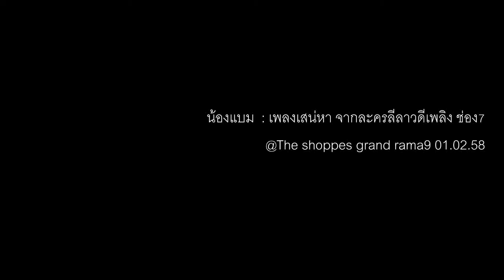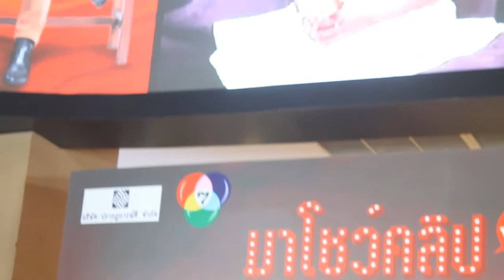น้องแบม - เสน่หา ลีลาวดีเพลิง COVER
กิจกรรม COVER เพลงเสน่หา จากละครเรื่อง ลีลาวดีเพลิง ทางช่อง 7
วันร่วมโชว์บนเวที ที่ The Shoppes Grand Rama 9